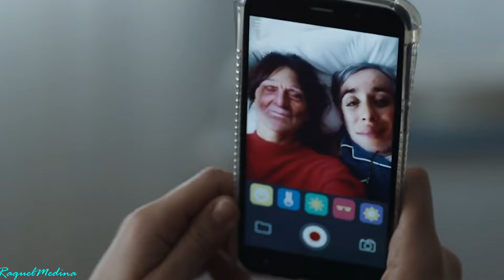Pídeme lo que quieras || MEGAN MAXWELL | Trailer [HD]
Tráiler de la Saga de Megan Maxwell. PÍDEME LO QUE QUIERAS.
La historia de Eric Zimmerman y Judith Flores.

Si os gustan mis videos y queréis que siga subiendo más, podéis ayudarme
con vuestra pequeña contribución :D